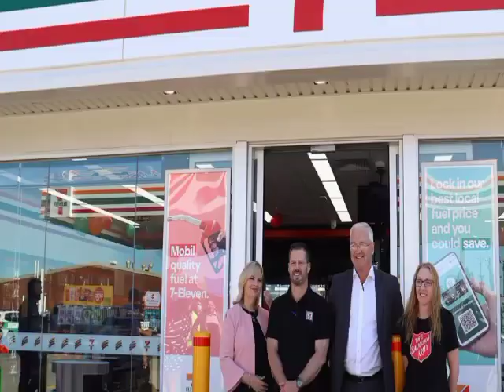মালেশিয়া যেতে ইচ্ছুক কর্মীদের জন্য জরুরি খবর কলিং ভিসায়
Related teg:কলিং ভিসা চেক, কলিং ভিসা কি, কলিং ভিসা চেক করার নিয়ম, কলিং ভিসা, কলিং ভিসার মেয়াদ কতদিন থাকে, কলিং ভিসার কাজ কি, কলিং ভিসা দেখতে কেমন, কলিং ভিসা মালয়েশিয়া, কলিং ভিসার খবর, কলিং ভিসার আবেদন চেক